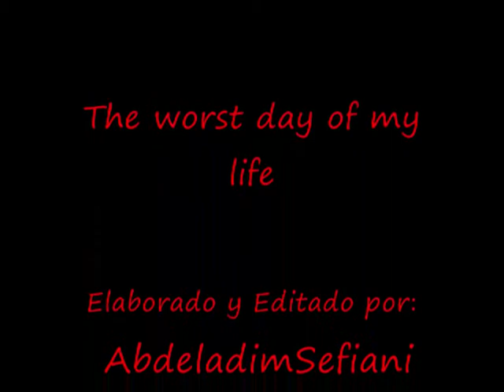The worst day of my life